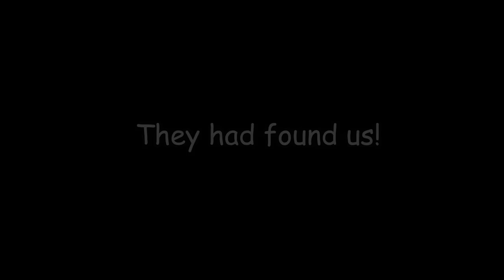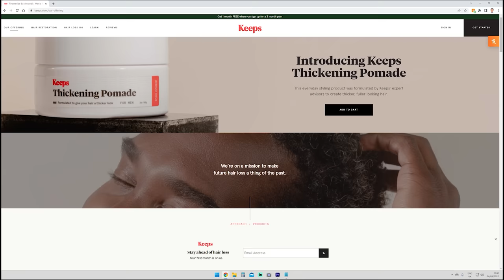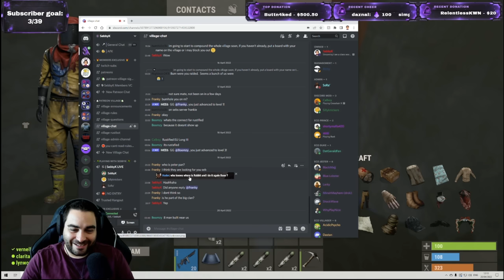I moved into a ZERGS CAVE BASE!!! (Rust Movie)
Video Content:
We continue where we left off!!! The clan had just lost their farm base to us! In this one they step their game up a bit and it is all out war between us both!

SERVER:
▶ SebbyK EcoKingdom EU 2xSoloDuoTrio
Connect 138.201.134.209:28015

Chapters:
0:00 Intro
0:52 Sponsor
1:52 We Continue
4:51 Taking their Boat Base
14:57 Recon inside compound
18:41 Raiding base inside compound
27:38 Raiding their Tower
48:06 We go for the cave!

▶ SPECS:
CPU: Intel i9-9900K
GPU: RTX 3080
RAM: 64GB
SSD: 860 EVO 1TB
SSD: 970 EVO 2TB
HDD: 4TB